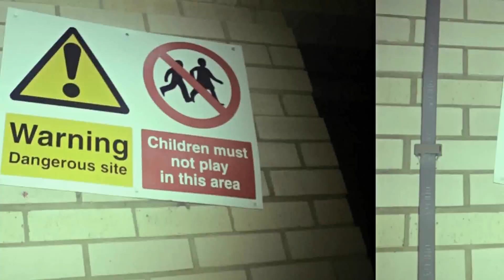67 - Y.SJ - Sliding